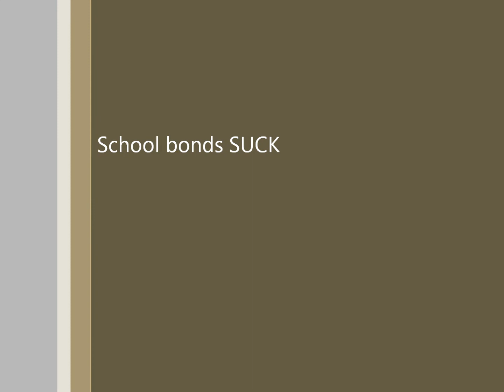Ethiopian OLPC kids hack Android in 5 months with zero instruction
Coolest story ever and proof and public "education" SUCKS.